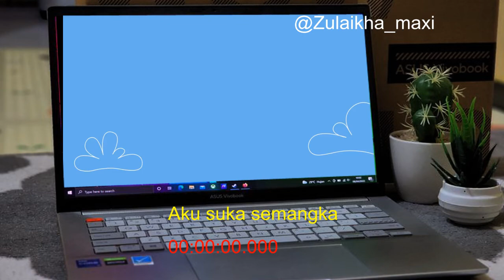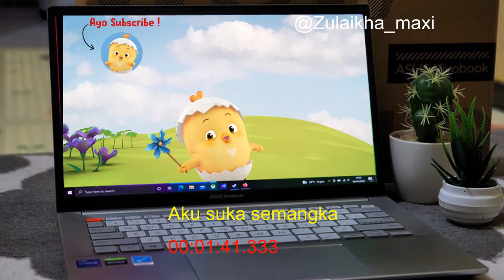aku suka semangka /Animasi anak-anak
ini aku  lagu untukbalita "aku suka semangka /Animasi anak-anak

video asli dibawah iniya link nya

● Selamat Datang di Channel COMO Bahasa Official
● Senyum Bahagia dan sentuhan hangat dalam animasi serial TV Pat a Pat Como. Menyatu Dengan Alam, Kawan-kawan dan keluarga bersama dengan si Como kecil. Jadikan dunia lebih bersinar.
● Pop Komo yang Mengasyikan di upload setiap senin sampai Sabtu
● Como dan Mainan di apload setiap senin, rabu dan jum’at

● Welcome to Como Bahasa official channel!
● Healthy smile and warm touch in TV series animation Pat a Pat Como. Be in commune with nature, friends and family alongside with little Como. Make the world more shine.
● Exciting Como pop uploaded on every Monday to Saturday
● Como and toys uploaded on every Monday, Wednesday and Friday